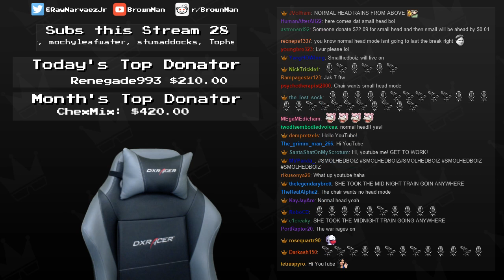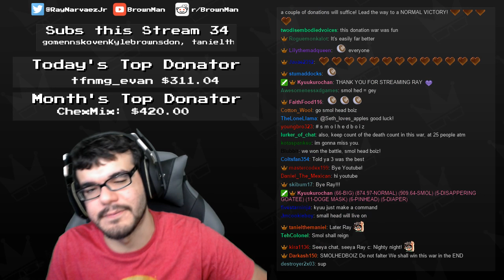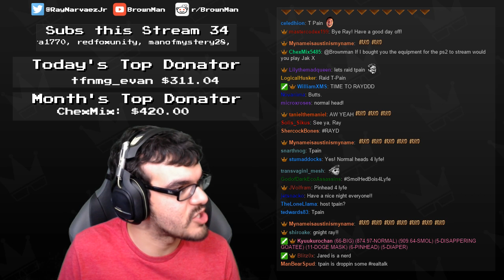Twitch Livestream | Jak 3 Part 1 [PS2/PS3]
**This stream was recorded on June 1st, 2016**

Gameplay starts at: 9:47